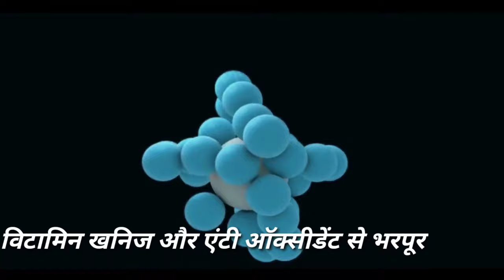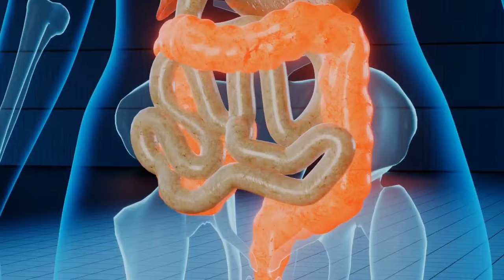Maca Root क्या है | फायदे और डोज़ | Maca root Benefits in Hindi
Maca root kya hai aur iske fayde kya hai ye sabhi aaj kl janna chahte hai . bahut logo ko iske baare me pata nahi hai . yah bhi natural supplement hai jaise hum ashwagandha ityadi istemal krte hai. yah mardo ko zyada fayda deti hai .

यहां से खरीदे